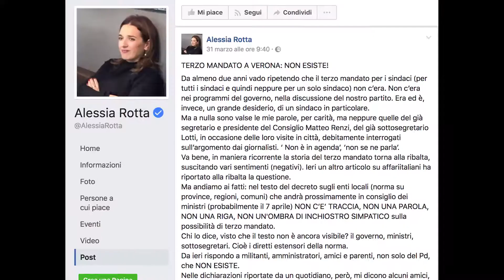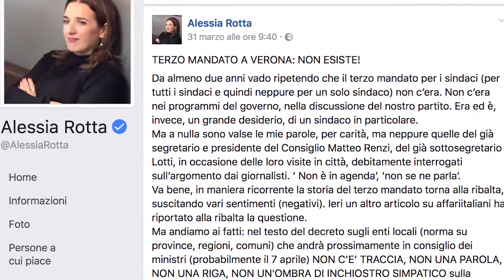TERZO MANDATO: TOSI RILANCIA, MA STOP DAL PD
Verona / Il sindaco: “I tempi ci sono, basta la volontà politica”. Ma la deputata renziana dem: “Il terzo mandato non esiste”. Tattica politica quella di Tosi, o reale speranza?